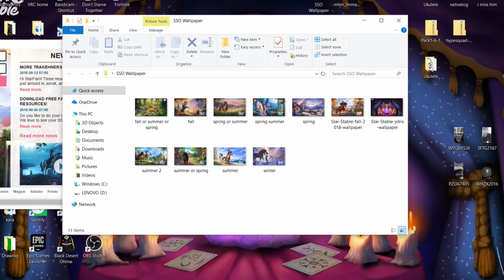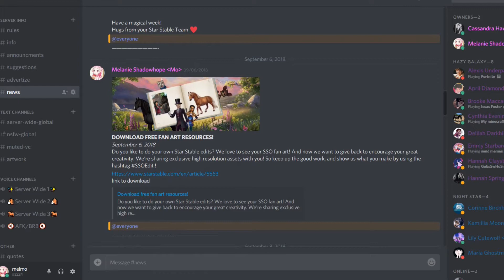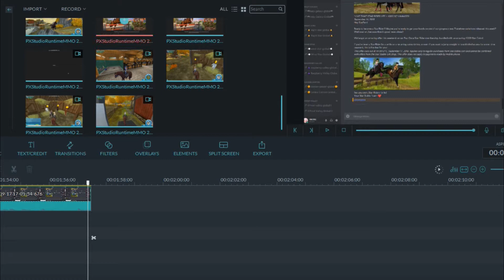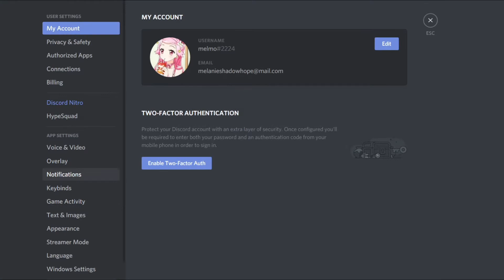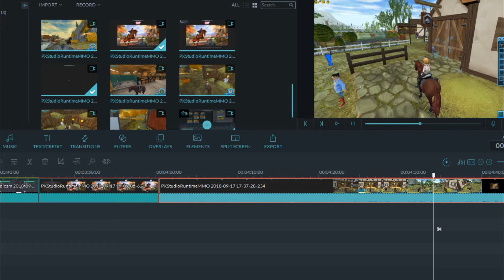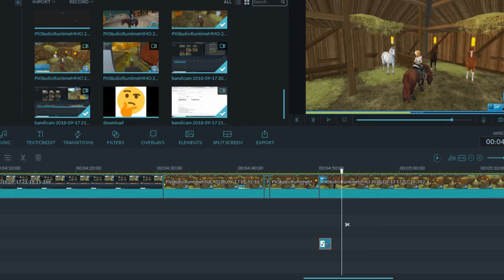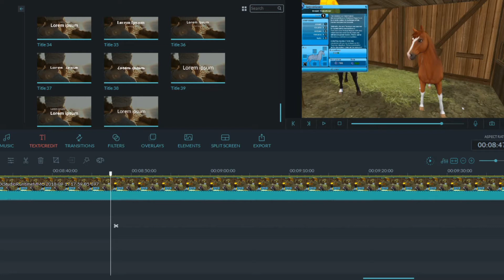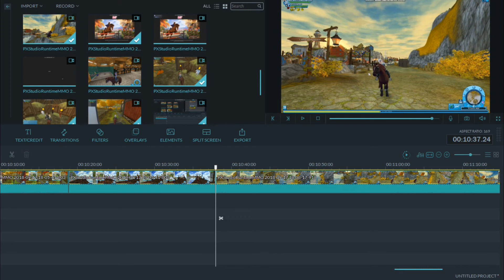Star Stable- New Trakehner's and Map update - melmo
If you would like to join the NA Server-Wide discord server here is a

This .. was something  idk if i will do it again  but who knows